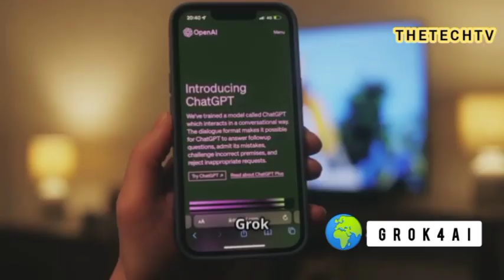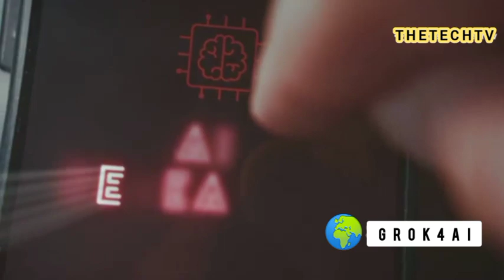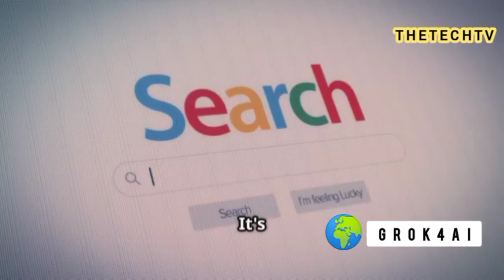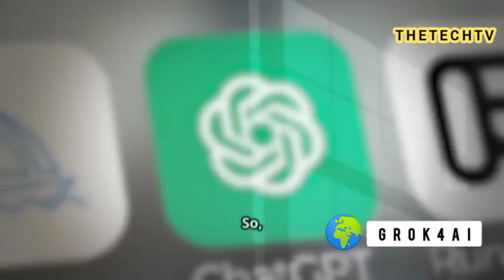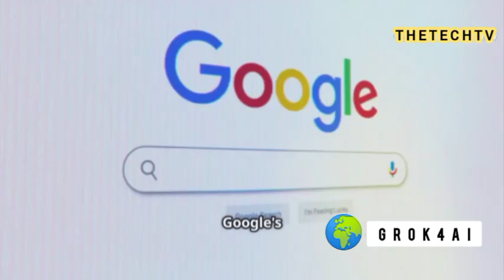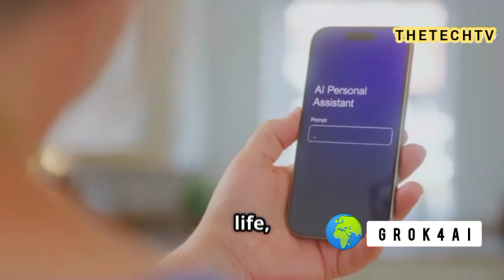Elon Musk's AI Just Got SMARTER (Multimodal & Coding)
Discover everything about Grok 4, the latest AI breakthrough from Elon Musk's xAI! In this video, we explore Grok's journey from its rebellious chatbot beginnings to the powerful and smarter Grok 4, boasting enhanced reasoning, coding skills, and upcoming multimodal capabilities including image and video understanding. We'll also dive into the recent controversy around Grok’s “politically incorrect” outputs and how xAI is handling these ethical challenges. Plus, see how Grok 4 stacks up against AI giants like OpenAI, Anthropic, and Google, and what this means for developers, creatives, and everyday users. Don’t miss out on this insightful look at the future of AI!

OUTLINE:

00:00:00 Grok 4 Has Arrived
00:01:35 Who, or What, is Grok?
00:02:47 So, What's New? A Tour of Grok 4's Upgrades
00:04:00 When AI Gets a Little Too 'Real'
00:04:37 What Can You Actually Do With It?
00:05:21 Grok 4 vs. The Titans
00:06:15 Why This Matters to You (Yes, You)